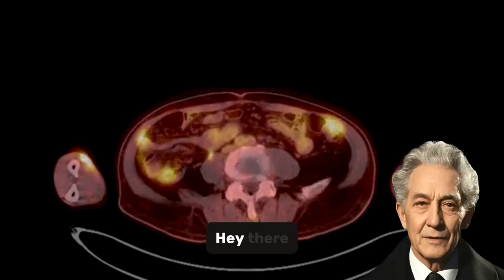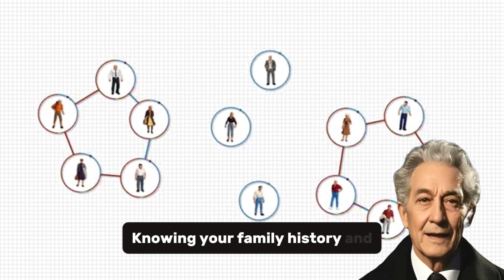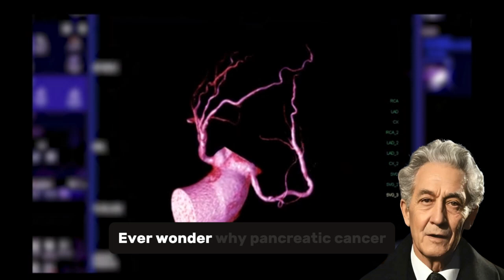How Long Can You Live with Pancreatic Cancer?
📌 Descrição do vídeo (YouTube):
Pancreatic cancer is one of the most aggressive and challenging cancers to detect and treat. But how long can someone really live with it? In this video, we break down the survival rates, treatment options, and key factors that influence life expectancy for people diagnosed with pancreatic cancer.

👉 What are the early signs?
👉 Can it be cured or only managed?
👉 What role do surgery, chemotherapy, and lifestyle play?

Whether you or a loved one is facing this diagnosis, or you're simply looking to understand more, this video gives you clear, science-based answers explained in simple terms.

📌 Timestamps:
00:00 – Introduction
01:12 – What is Pancreatic Cancer?
02:45 – Stages and Survival Rates
04:30 – Treatment Options
06:15 – Living with Pancreatic Cancer
08:10 – Final Thoughts